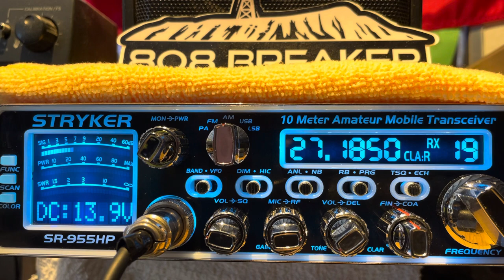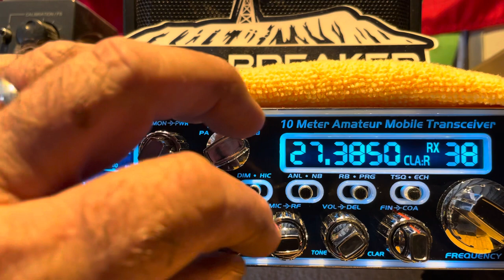1378 OK, 808 CO, 666 OK, 747 OK, 60 IL, 29 GA and 750 ?.